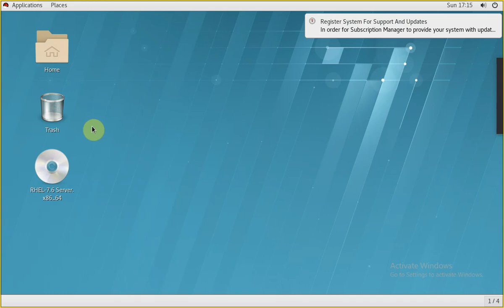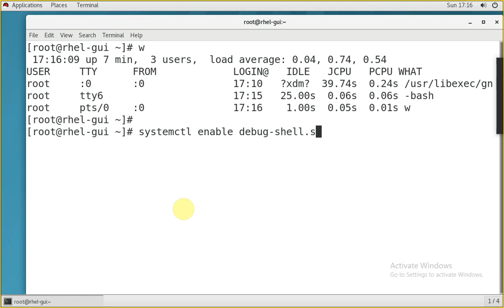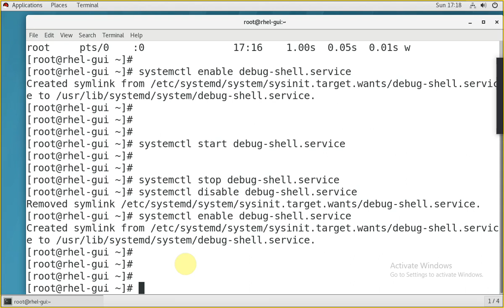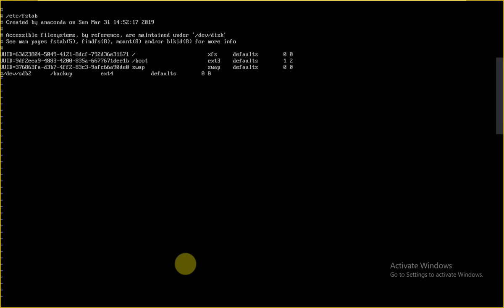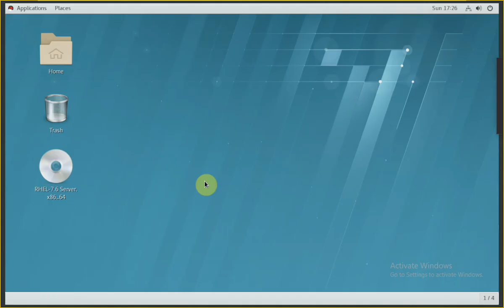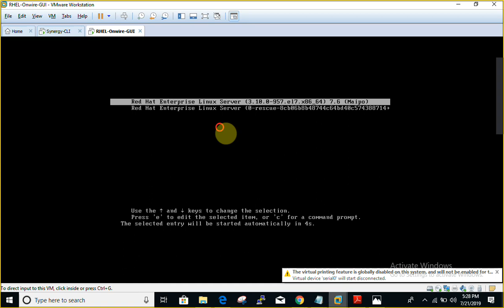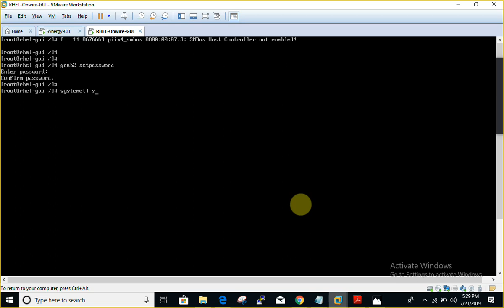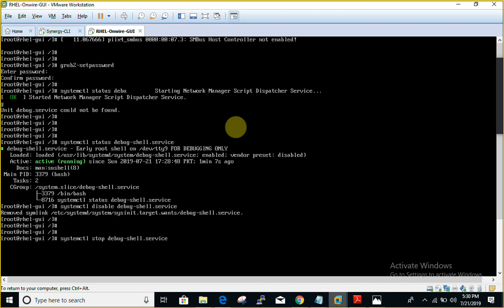09 boot troubleshooting 2